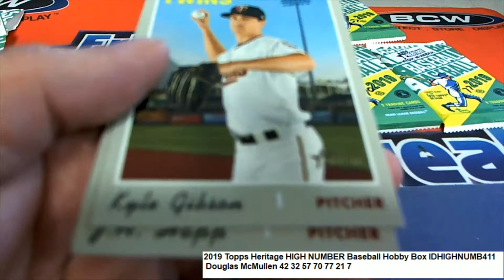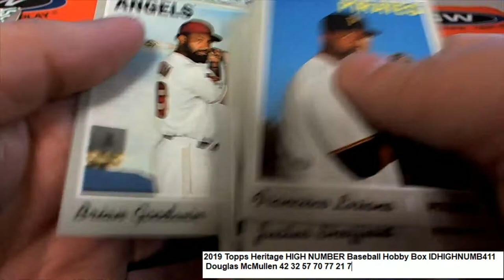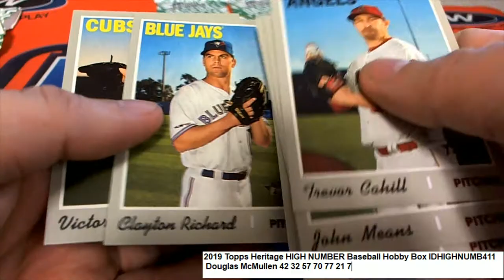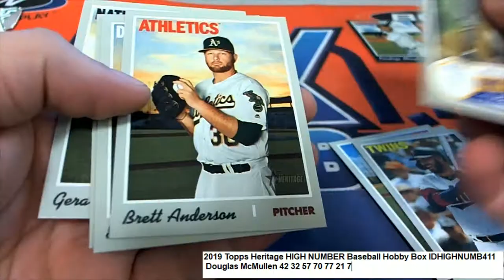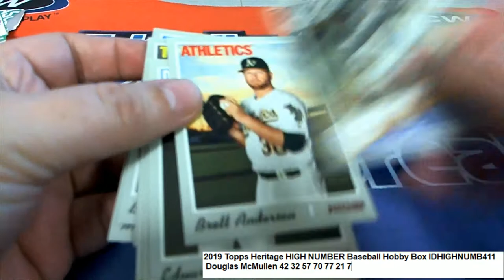2019 Topps Heritage HIGH NUMBER Baseball Packs IDHIGHNUMB411